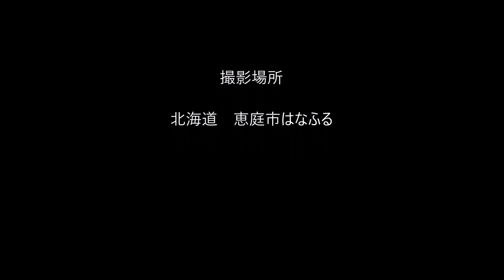『アンダー・ザ・シー』- 札幌国際情報高校吹奏楽部(SITバンド) - (ディズニー カバー) - ガーデンフェスタ北海道2022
「アンダー・ザ・シー」（"Under the Sea"）は、ディズニーの1989年のアニメ映画『リトル・マーメイド』のために作られたポピュラー曲であり、1971年の映画『ベッドかざりとほうき』の曲「ビューティフルな海」を基にアラン・メンケンが作曲、ハワード・アッシュマンが作詞した。映画ではサミュエル・E・ライトが歌った。曲は第62回アカデミー賞歌曲賞や第33回グラミー賞最優秀楽曲賞（映画、テレビ、その他映像部門）を獲得した。

札幌国際情報高校吹奏楽部が取り組んでいるのは、歌って、踊って、演奏するダンス＆プレイ、略して「ダンプレ」。
札幌国際情報高校吹奏楽部(SIT Band)については↓を参照。

北海道札幌国際情報高等学校（ほっかいどう さっぽろこくさいじょうほうこうとうがっこう、Hokkaido Sapporo Intercultural and Technological High School）は、北海道札幌市北区にある公立（道立）の高等学校。全日制普通科の他に、国際文化科、理数工学科、グローバルビジネス科の三つの学科を併設する。